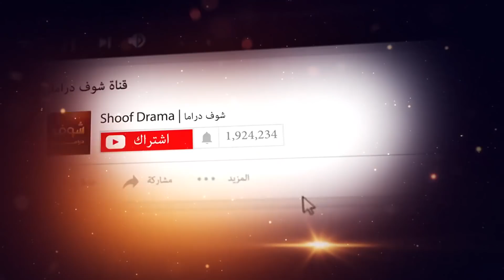انت حرقتلي قلبي يا سيدي 😰😰 مسلسل خطوط حمراء شوف دراما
بدعمكم نكبر❤ ادعمونا عبر الاشترك بالقناة بالضغط على الرابط: goo.gl/bvXqs9 مقطع من مسلسل خطوط حمراء,رابط المسلسل كامل: youtu.be/hFqb8ewUmP0